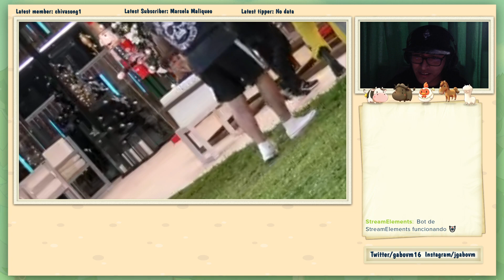FANS LE GRITAN A JULIETA QUE COTY FUE TRAIDORA | GRAN HERMANO 2022